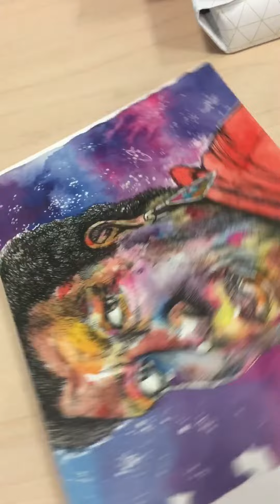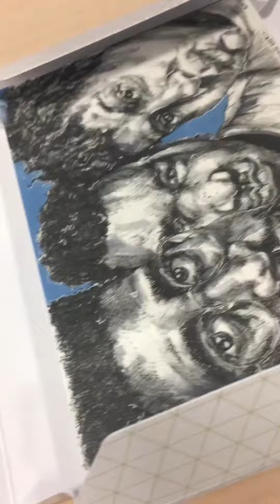New Moo Postcards UNBOXING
Received 100 Moo cards made from my original mixed media paintings and drawings.
Super juiced to look at them and hopefully sell them at shows and conventions.
I'm on BEHANCE now too. For more info about my zombie comic book go to nuthingoodat4.com and and other art,drawings and paintings go to find me on instagram and twitter it's username @nuthingoodat4 Thanks for watching and don't forget to comment,like,share or subscribe!